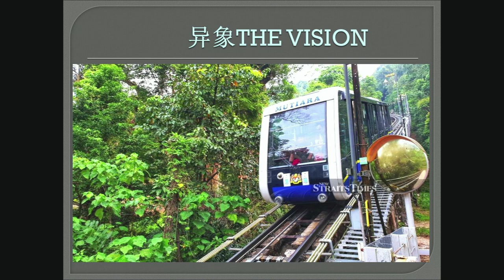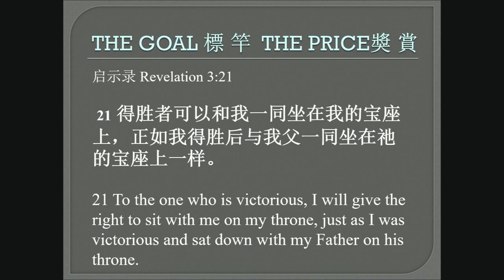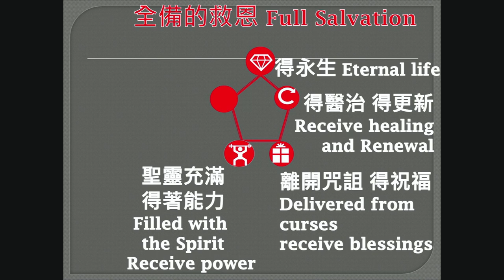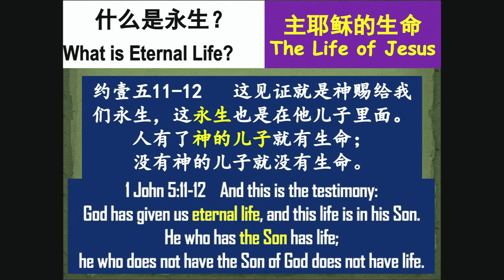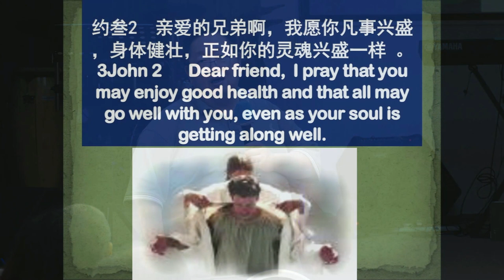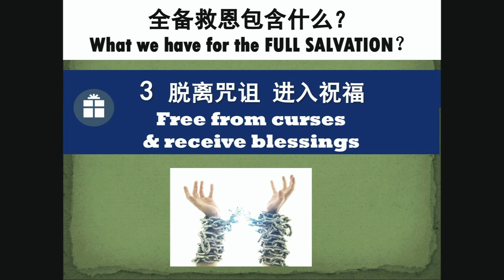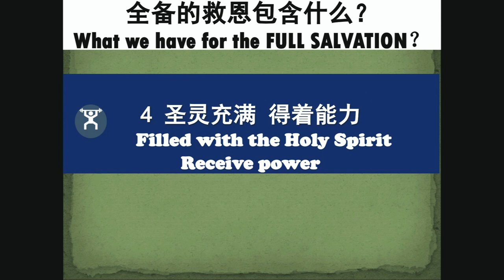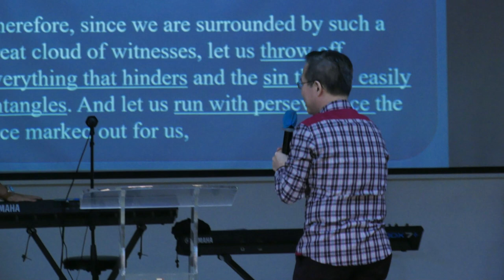8th July 2023 ll Chinese Service ll LAWYER TAN MOH HUAT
Sunday Chinese Service with LAWYER TAN MOH HUAT